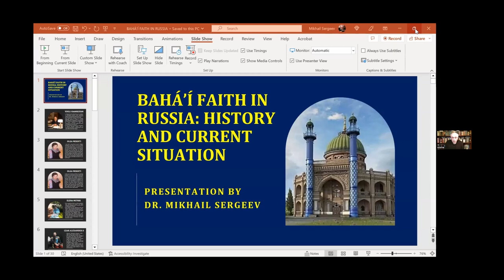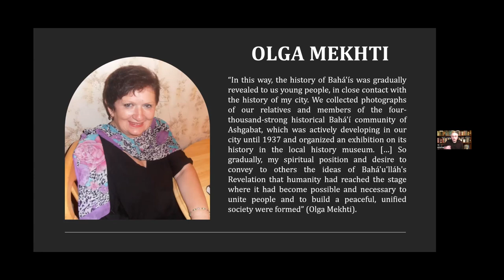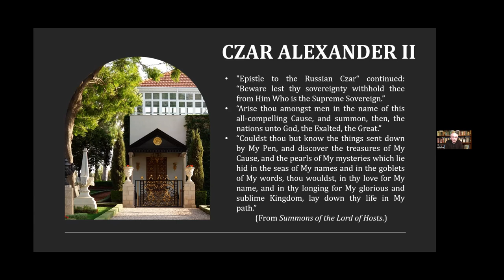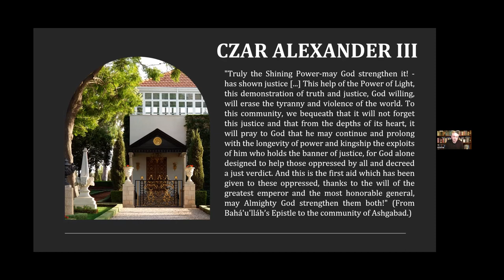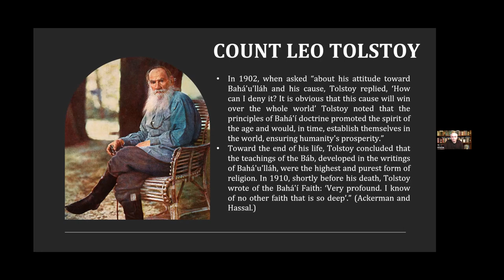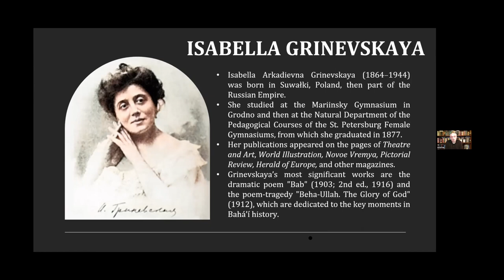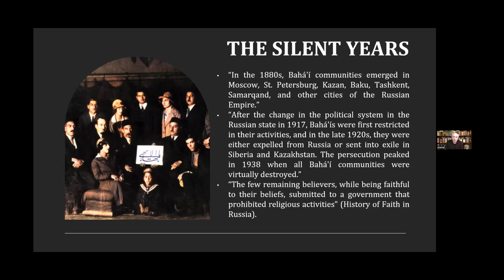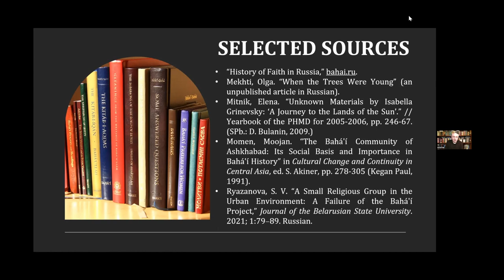Mikhail Sergeev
Speaker: Mikhail Sergeev